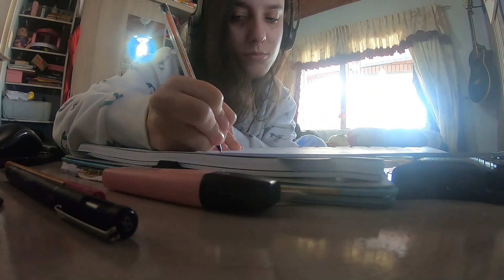uma semana de estudo e trabalho | vlog #103 | Pietra Olsen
link da amazon